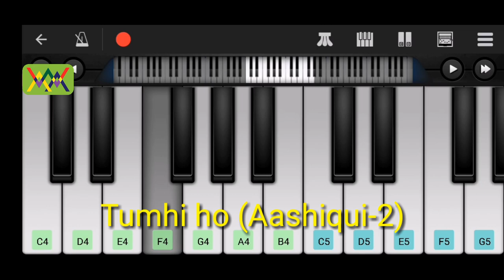Tum hi ho Aashiqui-2 | lover boy | Piano Tutorial | AMW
Full song mobile piano tutorial in perfect piano.
Tum hi ho is an all time blockbuster song in bollywood and here we presenting the mobile piano tutorial of "Tum hi ho" song. Singer arijit singh.